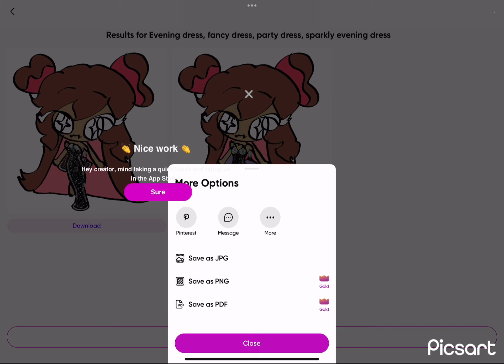More of Stromboli bringer cookie